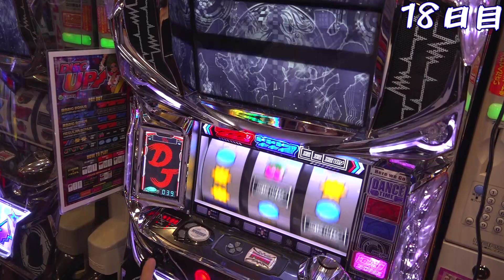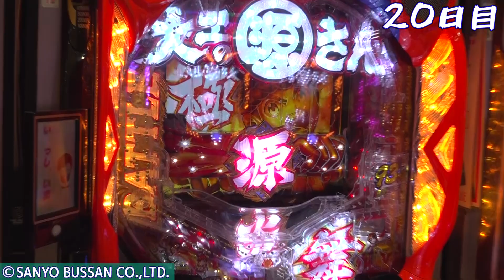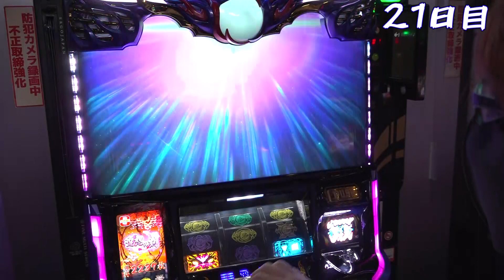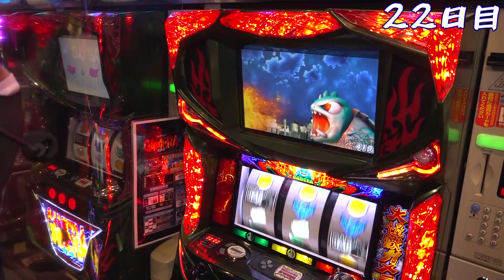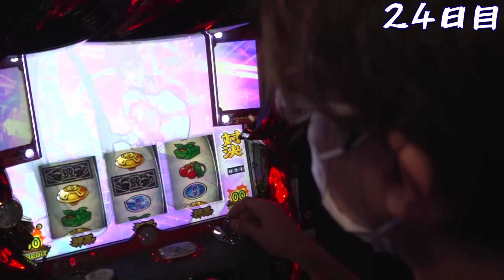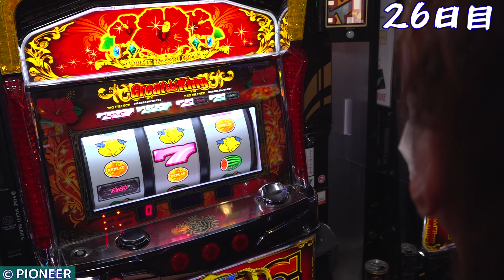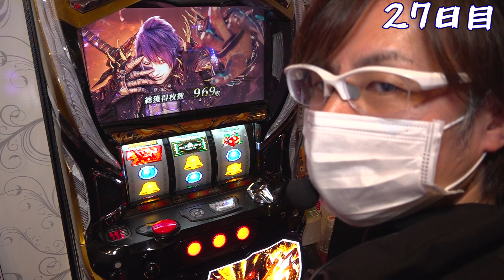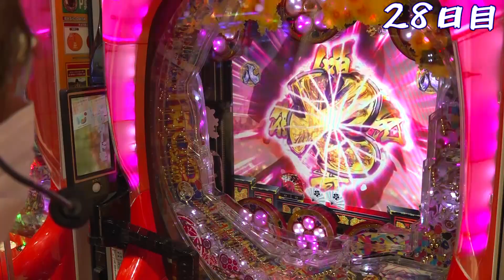【高設定打ちまくり＆フリーズも引いた！】貯メダル2万枚超えの勝ち組だったハズなのに…「ノムラ、貯玉で100万貯めるってよ～18日目以降～」【パチスロ】【スロット】【バジリスク絆2】【押忍！番長3】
「バジリスク絆2」でフリーズを引いたり、「番長3」で高設定を一発ツモったり、
「ひぐらしのなく頃に祭2」の高設定で勝ちまくったり……
なのになぜ貯メダルが増えていないんだーッ？

その時、ノムラに一体なにが起こったのか！？

【企画概要】
ニコナナ随一のパチンコ・パチスロ大好き男、ノムロック☆が
日本のどこかのホールで暇さえあれば実戦して、
貯玉・貯メダル合計100万円分を目指します！

「ヒキ弱王」の異名をもつ彼は、いったいどんな収支を叩き出すのか!?

新台【Pひぐらしのなく頃に～彩～】ST突入率100%! 上位モード継続率約90%の出玉力!

新台【Pルパン三世 2000カラットの涙】超右打ち仕様! 初当り50%で3000発＆1500発が81%ループ! 時速35000発の高継続＆高出玉スペック!!!

【ジャグラー】朝一からジャグ連だけで勝つッ! アナタを笑顔にする化粧品販売員コーデ実戦!!「女優･佐藤雅美の目指せ! イイ女～第39話～」

【パチスロうまい棒】一瞬のプレミアム告知だッ! 中押し推奨が楽しい!!「るり嬢のスロジョ日記～第74話～」

新台【アラジンAクラシック】単チェリーが鍵! AC状態移行時の3回に1回は90％ループ! 一撃1000枚オーバー!!

新台【新世紀エヴァンゲリオン～魂の共鳴～】最速公開! 暴走と覚醒の2種類の異なるAT搭載! 上位ATなら有利区間完走濃厚!!

新台【聖闘士星矢 冥王復活】海皇覚醒を継承進化! プレミアム神トリガー｢千日戦争｣も健在!!

新台【番長ZERO】絶頂チャージで出玉爆発! 一撃1500枚以上の特化ゾーン公開!!

【まどマギ2】最高の打ち納め! ART直撃2回! 撤去前最後に高設定!? マギクエ＆ワルプル＆穢れ解放! もう思い残すことはないッ!!「こはるのもっと!萌えセン～第4話～」

【番長3】完全撤去! 最後の実戦で設定6の可能性大! 通常BBとチャンスチェリー2回引いたッ!!「るり嬢のスロジョ日記～第73話～」

新台【マイジャグラーV】最速実戦は設定6以上のボーナス確率! 1日2回のゾロ目BIG!!「るり嬢のスロジョ日記～第67話～」

新台【ハナハナホウオウ天翔】プレミアム点滅多すぎッ! 設定判別要素＆真・天翔フリーズ解禁!!

【お酒の大失敗】3日酔いの森本レオ子! 吐き散らかしを反省・猛省!!「レオ子・秋山の下世話イド!～第三十夜～」

新台【P刀使ノ巫女(とじのみこ)】当選率が2倍にアップ! チャンスゾーン絶対領域がゲーム性を面白くする!!

新台【パチンコ 高須クリニック】院長演出強いッ! 異色の超速役物機登場! 役物突破でRUSH突入93%ループ!!

【吉宗3】鷹狩り出たッ! 設定差約9倍! モード・設定示唆も高設定!!「るり嬢のスロジョ日記～第45話～」

【クレア眠りの塔】打ち納めでボーナス連チャン解禁! 赤ピラ2回は高設定お届け配達員コーデ実戦!!「女優･佐藤雅美の目指せ! イイ女～第38話～」

新台【ブラックラグーンゼロ】高純増AT平均590枚! バレットシステム復活! ｢バレ満｣で上乗せ性能2倍!!

新台【P真･花の慶次3】キセル演出最高! ハネの慶次が面白い! 人気シリーズ最高のRUSHスペック!!

【花の慶次 漆黒の衝撃 EXTRA RUSH】一撃3万発で借金返済しちゃうぜッ! こんなに当たって良いですか!!「アド兄のパチ･スロSHAKING-シャッキング-～借金5回目～｣